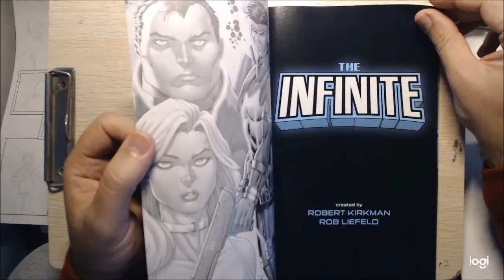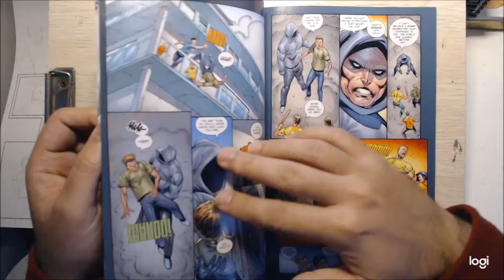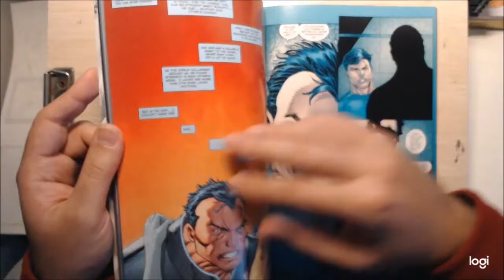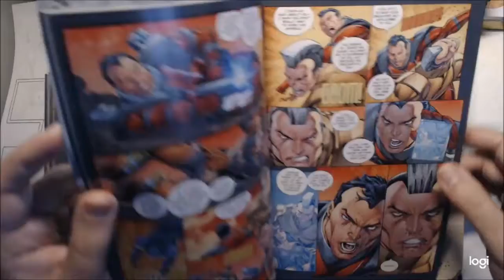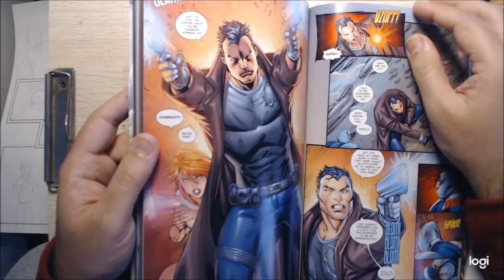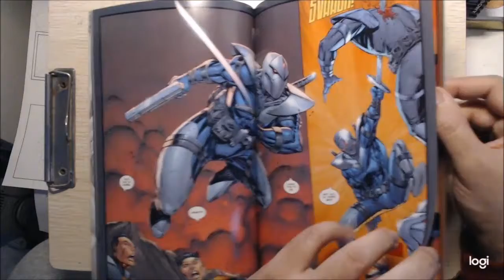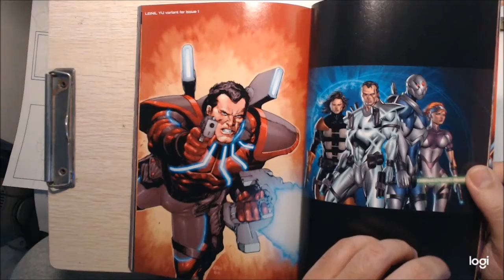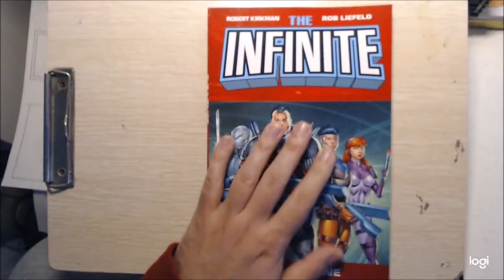The Infinite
Crappy Produced Videos apresenta: um dos piores livros de BD do Universo :D